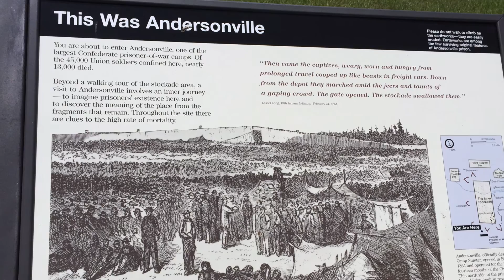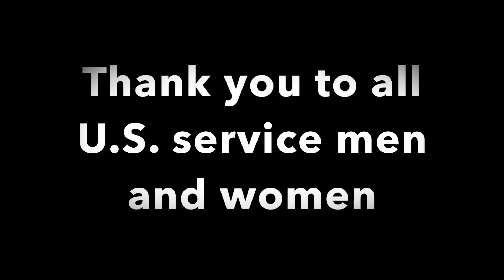Andersonville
WindersRanger Tee shirts

Andersonville Prison Camp was built in April 1864 in Georgia and was formerly know as Camp Sumter. Andersonville was originally about 16.5 acres and was later enlarged to about 26.5 acres and by its closing held nearly 45,000 Union Prisoners of War of which 13,000 did not survive. Andersonville was not the worst POW camp, rivaled by others named Camp Douglas and Ft Delaware to only name two. However Andersonville became one of the most well known bringing its deplorable conditions to the forefront of public opinion of its day.

I visited here in early august of 2015 and took some short video and a few photos of what I saw. I felt compelled to share some of what I saw with others in hopes that we shall remember our history and learn from it rather than cast down and try to wipe away what we have learned as a society.